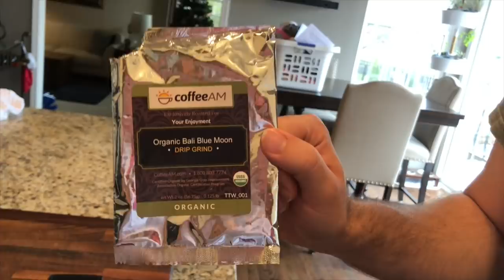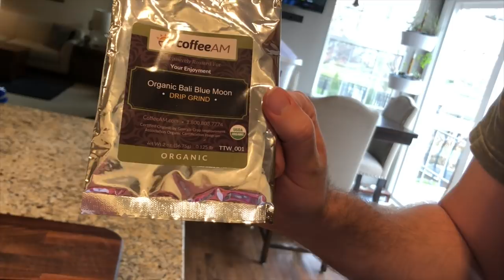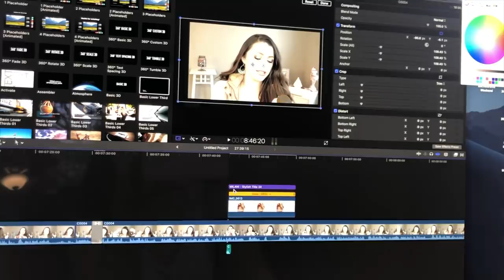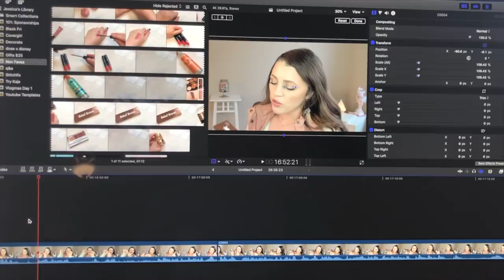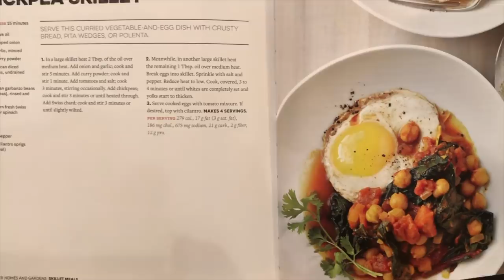VLOGMAS DAY 3 | Editing Youtube Vids & Never Getting Dressed for the Day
Here is Day 3 of Vlogmas 2018 where we are doing daily family vlogs!  Every other day's vlog will be on Tyler's channel

PRODUCTS MENTIONED ⤏

Lululemon Align Leggings that I talked about